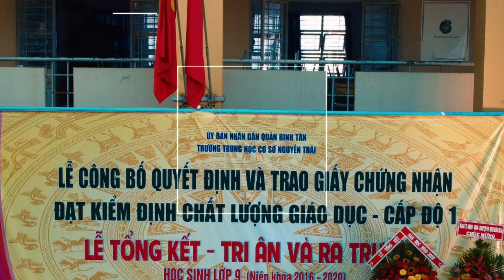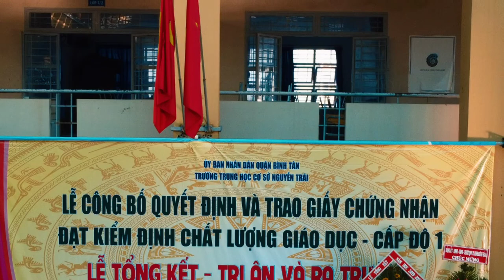[ OFFICIAL VIDEO ] - Lễ Tri Ân và Tổng Kết Năm Học 2019-2020 | NguyenTraiSchool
Video được thực hiện bởi: TRAVEL MEDIA và SKY TEAM MEDIA
Photographer: mr. Le Minh Hieu
Flycam: Sky Team ( DJI MAVIC )
Edit: @hongtinh060
Quay phim: Hồng Tính - Nam Nguyễn
Models:
1. Văn Hồng Tú
2. Tạ Ngọc Nhi
3. Tạ Thị Thu
4. Tạ Tường Vy
5. Văn Tạ Hồng Tính
Hỗ trợ: Mrs. Thu - Hồng Tính - Hoài Nam
Biên tập: Hồng Tính - Ngọc Nhi

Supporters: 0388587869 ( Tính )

Fanpage: Travel Studio - Sky Team

*Chúng tôi rất vui khi có thể đóng góp cho bạn một số video nhưng hãy lịch sự xin phép tác giả bằng cách để lại bình luận và để lại mail để chúng tôi liên hệ với bạn !

Công việc: 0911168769 ( Tính ), chúng tôi rất vui khi được hợp tác và nó sẽ FREE.

* Âm nhạc trong video có thể chưa được cấp phép từ tác giả !
* Vui lòng không ghi lại, sao chép hình ảnh và video dưới mọi hình thức !

Đơn vị Travel Media hân hạnh đồng hành cùng Pro-Dir Hồng Tính !